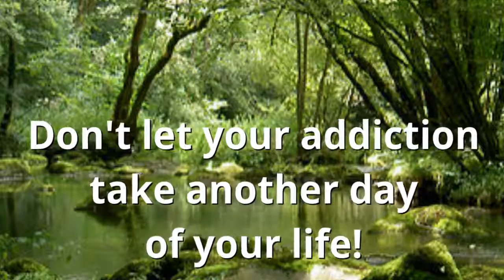Christian Drug and Alcohol Treatment Centers Sandown NH Alcohol Recovery Rehab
Marijuana, K2/Spice, amphetamines, anabolic steroids, Sandown salts, cocaine, hallucinogens (PCP, Psilocybin), Inhalants, Nicotine, Club Drugs (GHB, Rohypnol, Ketamine, MDMA also known as Ecstasy, Methamphetamine, LSD also known as Acid